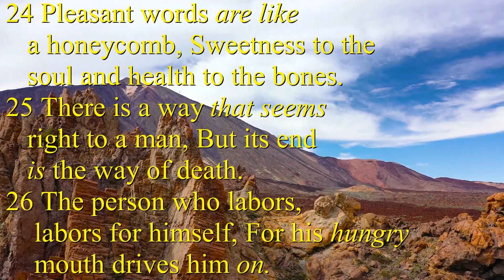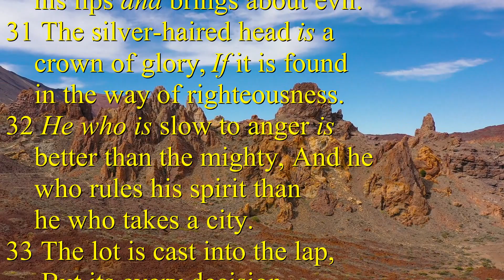Proverbs 16 24 33